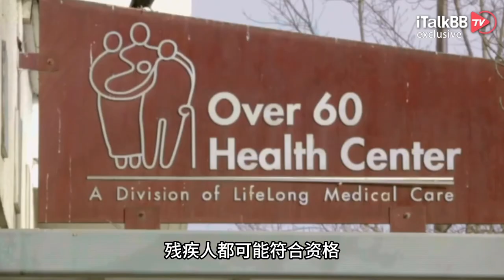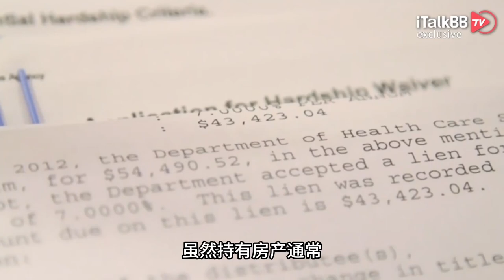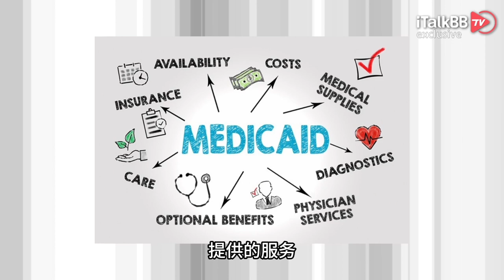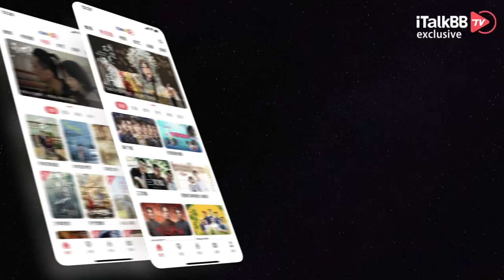慎重！白卡持有人开始“遭被刺”，身故后房产被政府没收，子女收到高额账单！